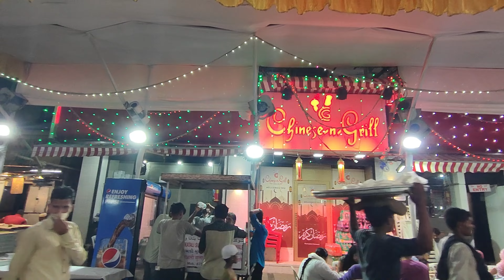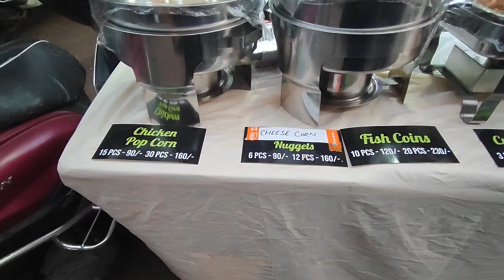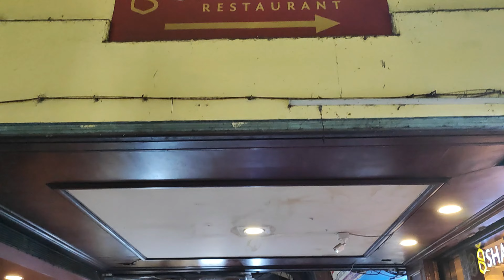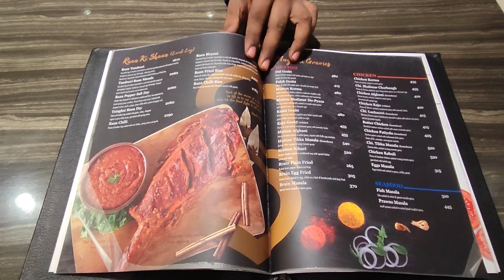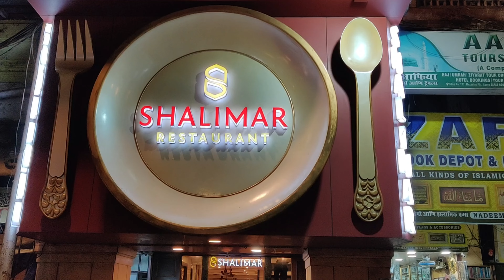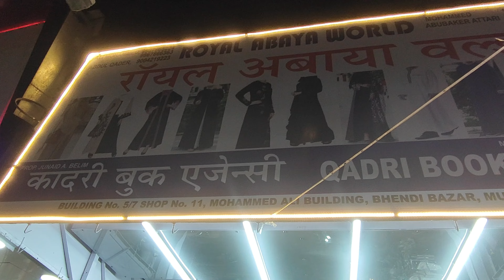Mohammed Ali Road Mumbai/Ramadan 2022/Iftar Market/Street Food/Shalimar Restaurant/Bhindi Bazar/Vlog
MohammedAliRoad Mumbai Ramadan#2022#IftarMarket#Street Food#Shalimar Restaurant#BhindiBazar#FoodVlog#Shopping#FamousFoodDestinationInMumbai